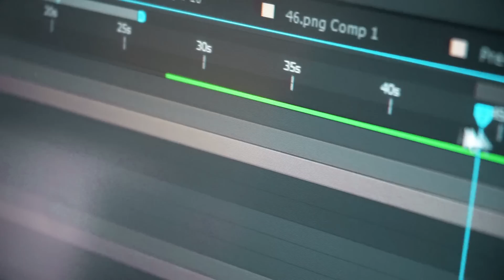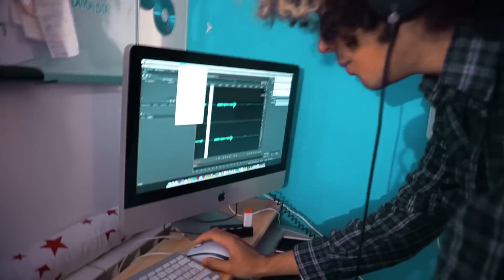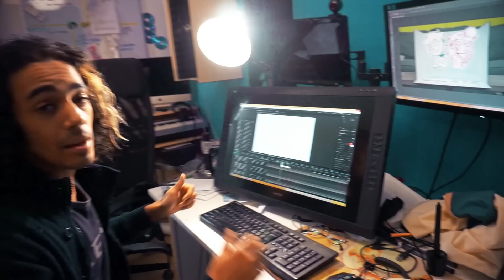Come facciamo i video? Backstage video scuola! 🐸 Fraffrog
Ringraziamo Giochi Preziosi per la collaborazione
L'evento si terrà alle 14:30 presso la galleria Iper del Centro Commerciale Romagna Shopping Valley a Savignano sul Rubicone (FC)!

In molti ci chiedete come facciamo a realizzare i nostri video: ecco i retroscena di come abbiamo creato il video sulla scuola grazie alla penna IDO3DVertical!
Soprattutto avrete modo di scoprire come un imprevisto possa portarti a dover rifare da capo tutti i disegni del video -.-
Fatemi sapere con un commentino sotto al video se vi è sembrato interessante e se voleste vederne degli altri!